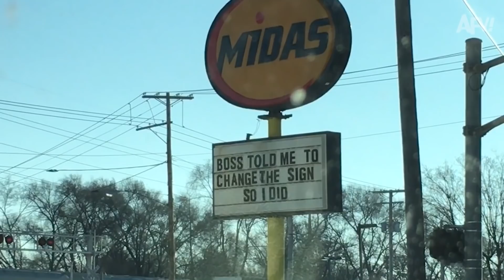He FLIPPED, She DIDN'T! 😂 | Funny Fails | AFV 2021